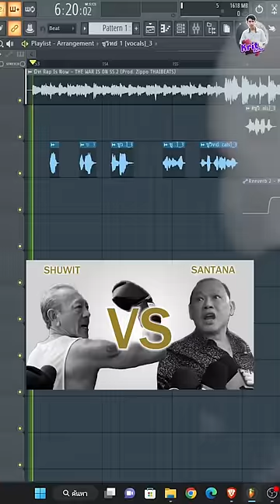ชูวิทย์ VS สันธนะ🔥( Rap Is Now )